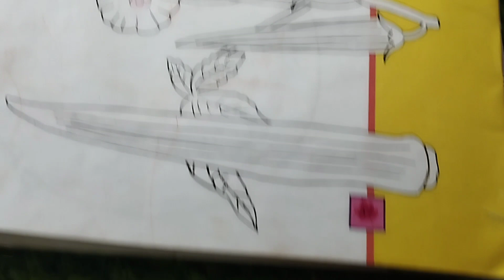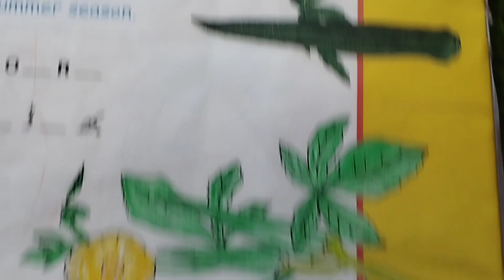How to draw ladies finger , ladies finger drawing , Easy Drawing | drawing for Toddlers , Learning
iba tv

wellcome to my youtube channel iba tv  for educational videos about animals / sea animals l farm animals
wild animals l animals toys l animal sounds l Animals l animals toys
Dinosaurs l dinosaurs cartoon l dinosaurs for toddlers l Shark
shark toysl dolphin l turtle l  fish, different kinds of sharks, animals toys l animals l
 whales, sea turtles, dolphins, octopus, seal, sea lions l about sea animals, ocean creatures, and more